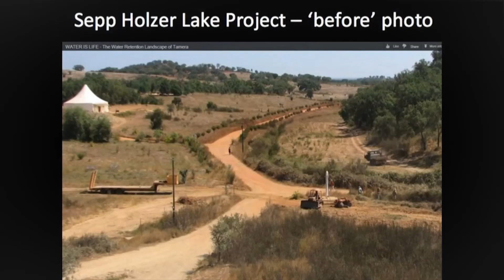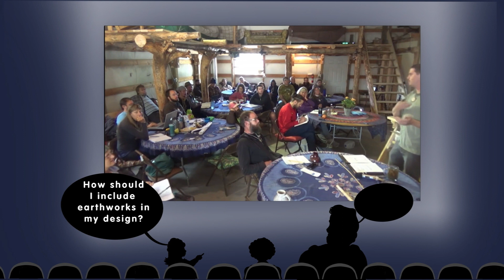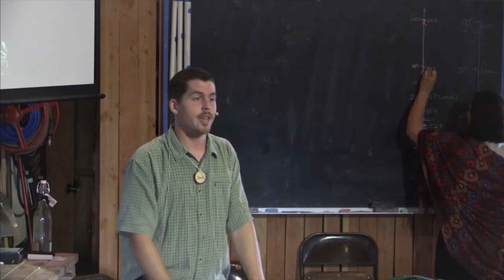permaculture design course zach weiss aquaculture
In this excerpt from the Wheaton Labs’ Permaculture Design Course, Zach Weiss, gives an in-depth presentation about the transformation of a property into a sustainable and ecologically beneficial water retention landscape. Through careful and thoughtful design, the team was able to construct an earthen landscape capable of retaining and recharging the local water table, rehydrating old spring lines, and thereby creating a constant water source in an area that once suffered from significant periods of drought. The transformed property now houses a large lake that provides water not only for the surrounding gardens but also feeds into the natural spring lines, significantly improving the local ecosystem. This project, initially met with resistance, has now won the favor of the local community.

Weiss goes on to explain the design principles behind such water retention landscapes, emphasizing the importance of incorporating three different zones in the layout: the float zone, the flat zone, and the deep zone. The float zone is where water is actively aerated and cleaned by bacteria living in the water. The flat zone serves as a photosynthetic and nutrient filter zone and is also a vital area for producing food for fish. Lastly, the deep zone holds water at its most structured, dense, and oxygenated state, which can enhance the rate of biological processes. These zones not only cater to the survival and growth of fish and other aquatic species but also provide for a natural and healthy water system. Weiss also emphasizes the necessity of creating a varied landscape for fish and other aquatic life to thrive, avoiding plain circular designs while working with the existing landscape shape as much as possible.

Zach is a Protégé of legendary Austrian farmer, Sepp Holzer and the first person to earn Holzer Practitioner Certification outside of the Krameterhof training program. Blending a unique combination of systems thinking, empathy, and awareness, Zach uses an action-oriented process to improve human relationships with earth. Enhancing ecosystems and harvesting natural productivity over time is the ultimate goal - with high initial input, high yield systems that will last until the next ice age.
Zach currently has projects in 11 nations on 4 continents, spanning a wide range of climates, contexts, land-forms and ecosystems. Having experience with a wide range of techniques and systems (from natural building, to greenhouses, to carpentry, to watershed restoration), Zach also graduated summa cum laude with a degree in Ecology.

Kyle Neath
Mehron Kugler
Kerry Rodgers
Bill Crim
Dolius
Bill Erickson
Greg Martin
G Cooper
Bryan Beck
Pasquale DeAngelis
James Tutor
danita neu
Polly Jayne Smyth
Opalyn Rose
William Kearns
Eric Tolbert